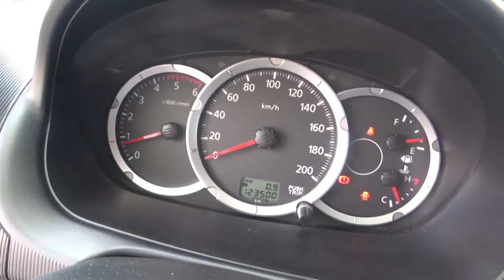Mitsubishi / L200 / 2015-fdz30822